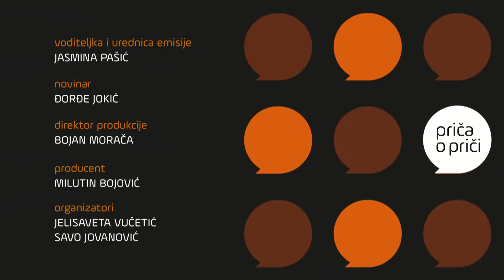Priča o priči: Život sa filterom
Možemo li promeniti koncept društvenih mreža, umesto da one menjaju nas, ili je ta bitka već izgubljena?

2010. godine, dvojica prijatelja koji vole da putuju, pokreću aplikaciju koja jednostavno funkcioniše: slikaj i deli. Odmah je daunloduje milion ljudi. Instagram je rođen! Ubrzo ga kupuje Fejsbuk. Sada ovu aplikaciju sreće i glamura, prate milijarde. Život je zauvek promenjen! Makar na fotkama.

Tema je “Priče o priči” u kojoj, inspirisani dokumentarnim filmom “Život sa filterom”, sa Jasminom Pašić razgovaraju gosti: Nebojša Babić – fotograf, Dalibor Petrović – sociolog i Branislav Antović Aleksić – novinarka i influenserka.

Pratite nas na i na društvenim mrežama